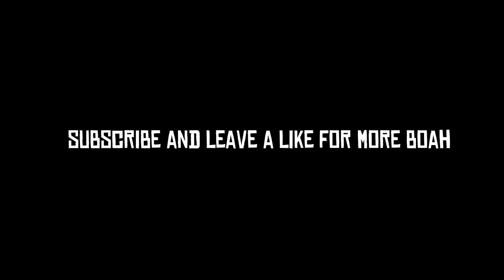stretched arthur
stretching arthur
stretch arthur
stretched arthur in valentine's catastrophe
stretched arthur in valentine
arthur and john
jack and john
jack marston and john marston
stretched arthur's adventures
cover us arthur
arthur and dutch
red dead redemption 2
rdr2
arthur morgan red dead redemption 2
rdr2
arthur morgan
jack marston
john marston
rdr2 funny vids
memes
funny vids
xyperses